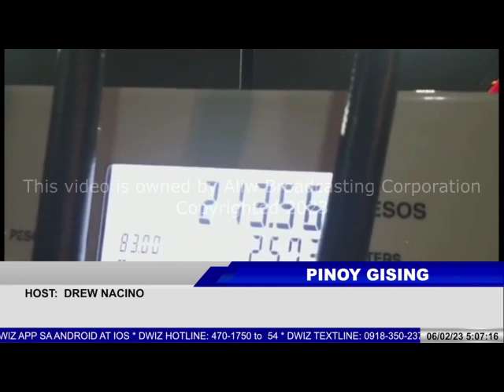FEBRUARY 6, 2023 - PINOY GISING